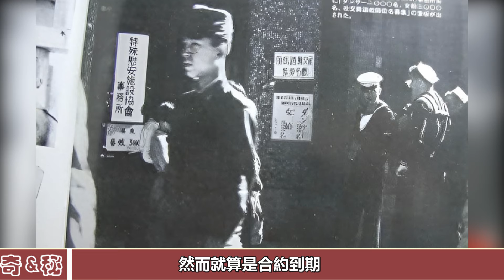百年前日本老照片令人意外！美大兵左擁右抱，妓女被關籠子里任人挑選！歷史影像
百年前日本老照片令人意外！美大兵左擁右抱，妓女被關籠子里任人挑選！